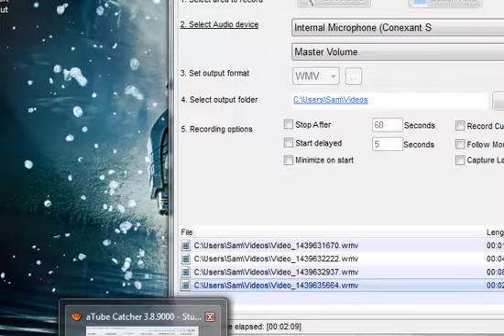Jellydad Hero pt 12: 100% Complete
I have finally completed a Lets Play! Thank you! What Cool Math[s] game should I play next? Wheely, Catch the candy or something completely new? Tell me in the description. Please no papa games though. They are BORING!